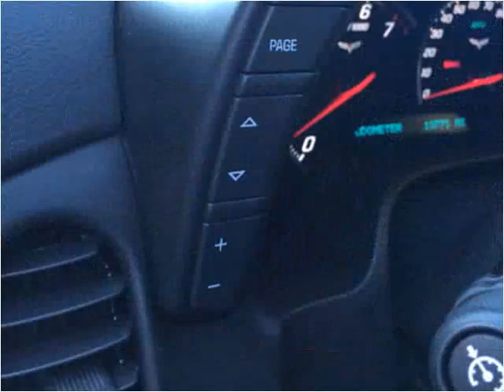2008 Chevrolet Corvette Used Cars Laurel MS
This 2008 Chevrolet Corvette is available from Carter Motorcars.